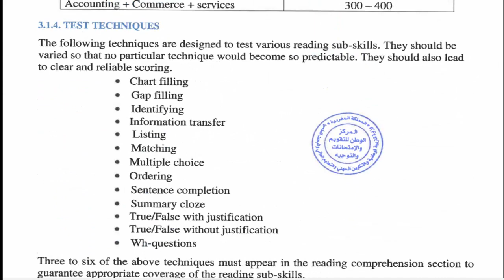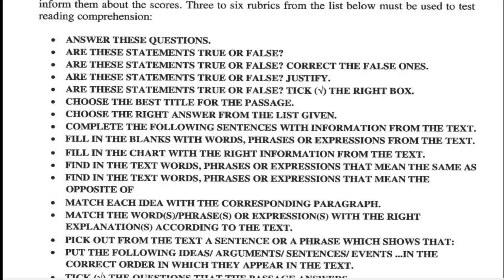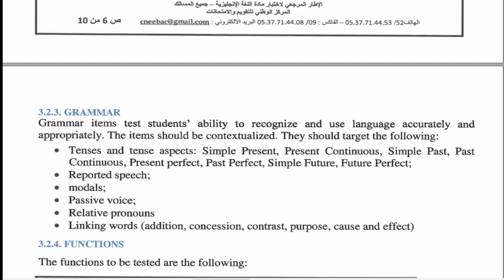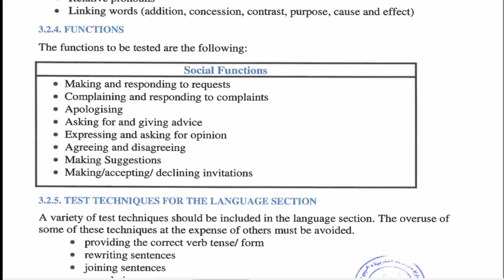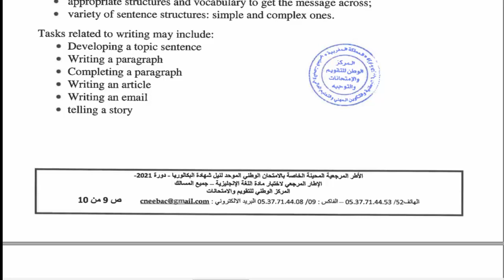اخيرا تم اصدار الاطر المرجعية - اللغة الانجليزية (باك -bac 2021 )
عاجل!! و أخيرا إصدار الإطار المرجعي للإمتحان الوطني في
 مادة اللغة الإنجليزية 2021 (الدروس القترحة)
ها شنو كاين في اللغة الانجليزية حسب الاطار المرجعي
الأطر المرجعية للامتحان الوطني الموحد انجليزية دورة 2021
الأطر المرجعية المحينة لامتحانات الباكالوريا 2021 اللغة الإنجليزية الدروس التي سيتضمنها الامتحان
الدروس التي يجب مراجعتها في مادة اللغة الانجليزية وفق الاطر المرجعية 2020 وشرح مبسط للأسئلة
الأطر المرجعية الخاصة بمادة اللغة الإنجليزية للموسم الدراسي 2021/2020
الأطر المرجعية الإمتحانات الوطنية للبكالوريا-اللغة الإنجليزية National exams specifications (2021)
أهم ما جاء في الإطار المرجعي لمادة اللغة الانجليزية
الأطر المرجعية للامتحان الوطني 2021،الثانية بكالوريا، الأحرار والرسميين جميع المواد
الأطر المرجعية للامتحان الوطني للباكالوريا مادة الإنجليزية
otor marji3ya bac 2021
Otor marji3ia bac 20121
اخيرا الاطار المرجعي للغة الانجليزية سنة 2021 لجميع المسالك
الإطار المرجعي الخاص بالإمتحان الوطني - اللغة الإنجليزية  2021